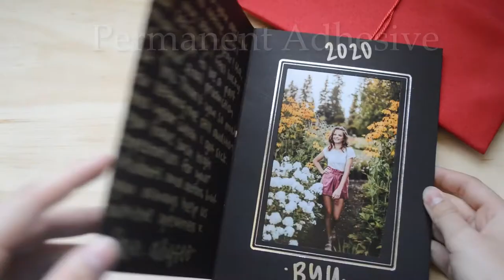Class of 2020 Graduation Stickers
Congrats to thew graduates of 2020!  These labels are great to put on most anything.  There are 500 per roll and are easy to peel and apply.

We make these in house and ship the same day you order.